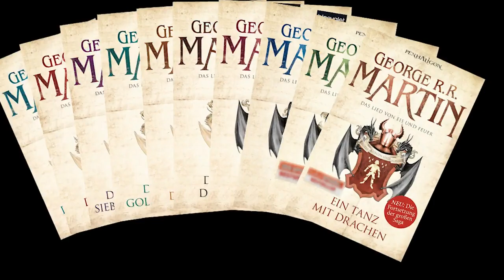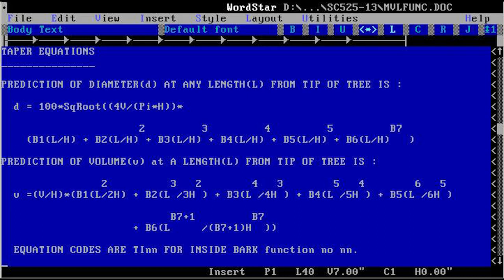11 verblüffende Fakten zu „Game of Thrones“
Das Fantasy-Drama âGame of Thronesâ ist eine der erfolgreichsten Serien der Welt. Es Ã¼berzeugt seine Fans mit einer unvorhersehbaren Handlung und viel Sex und Gewalt. Diese 11 Fakten rÃ¼cken das Meisterwerk von George R.R. Martin in neues Licht.
11 verblüffende Fakten zu „Game of Thrones“
11 verblüffende Fakten zu „Game of Thrones“
11 verblüffende Fakten zu „Game of Thrones“

Mord,Intrige und Sex: 11 verblÃÂ¼ffende Fakten zu Ã¢ÂÂGame of ThronesÃ¢ÂÂ - Video - Video